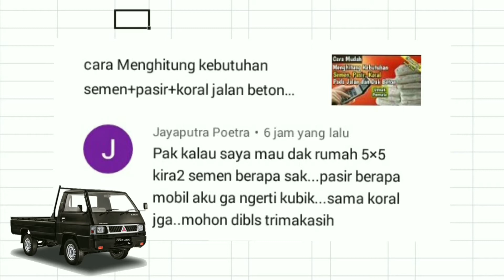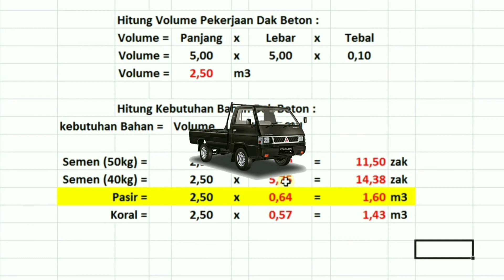Cara Menghitung Material Cor Dak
kali ini kita akan bahas cara menghitung material cor dak, termasuk cara menghitung kebutuhan semen, cara menghitung kubikasi pasir, dan sebagainya. simak selengkapnya, semoga bermanfaat.